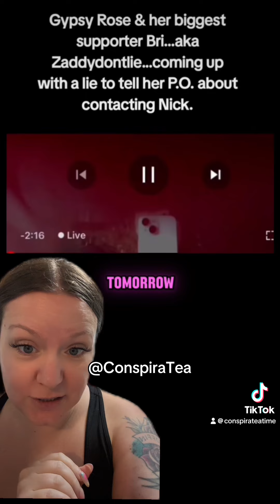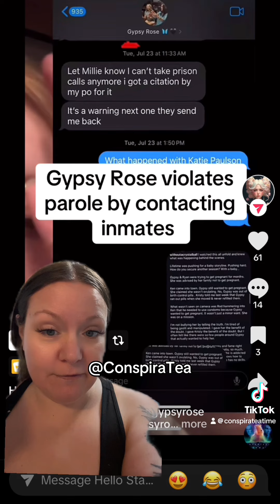Gypsy Rose Blanchard Violates Parole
Gypsy Rose Blanchard was talking to Says Bri on the phone, and Bri didn’t realize she was live streaming, and told gypsy to lie to her PO. ￼

Gypsy Rose Blanchard Divorce EX Fiance Ken Urker Gypsy Rose Blanchard Tattoo Gypsy Rose Ex Prison Mate Gypsy Rose Husband Ryan Anderson gypsy Rose Blanchard separates from husband Ryan Anderson gypsy rose blanchard life time gypsy rose blanchard youtube channel